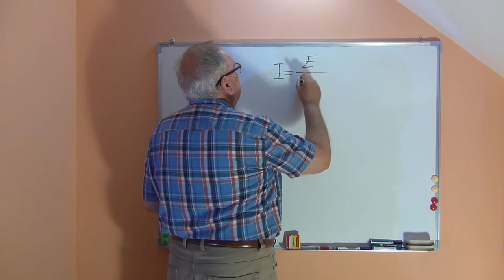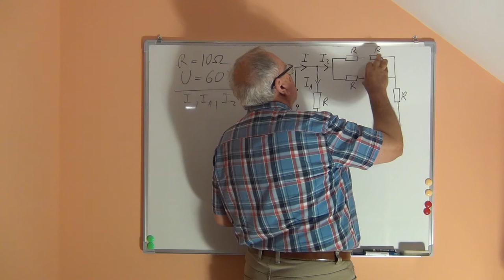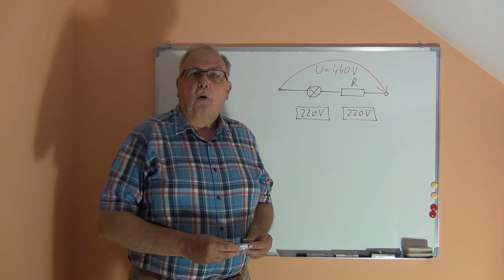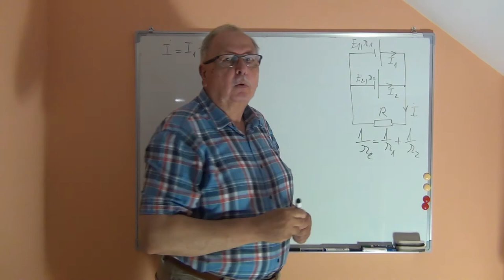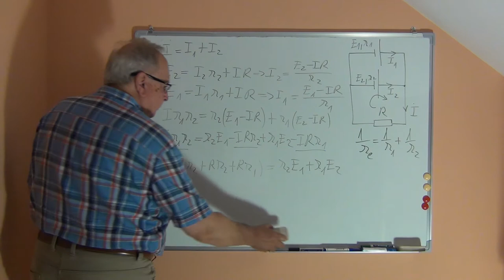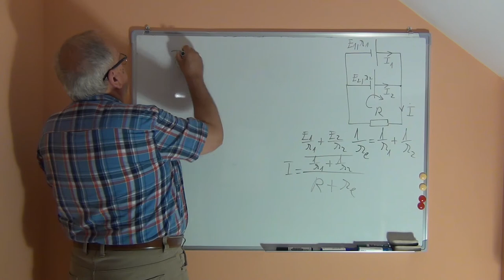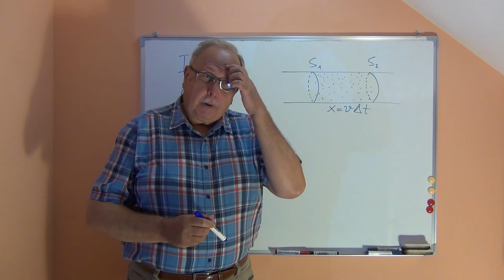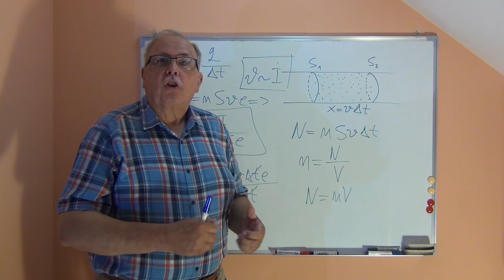Fizică pentru bacalaureat, admitere și examene. Electricitate_02